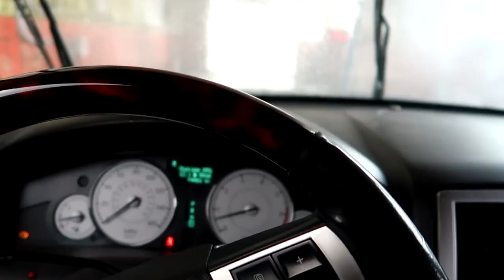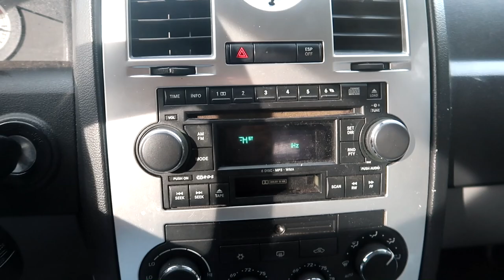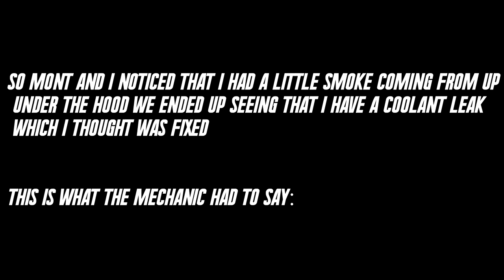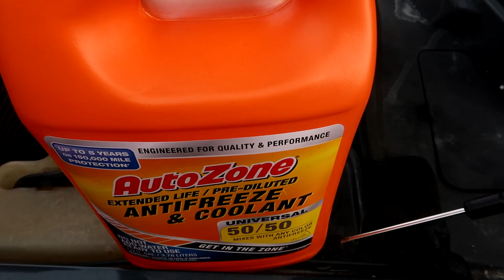Top 5 Reasons Why I HATE MY CAR 💔